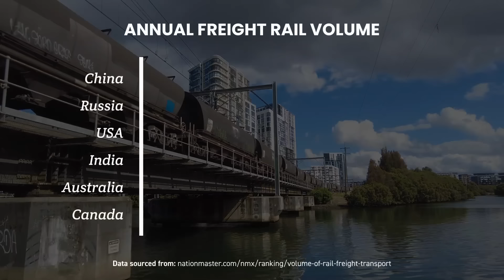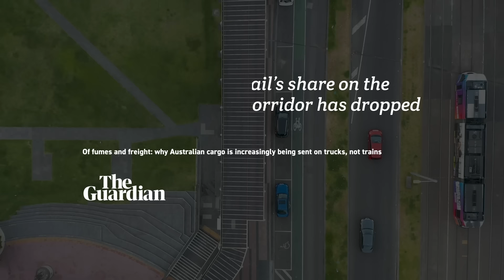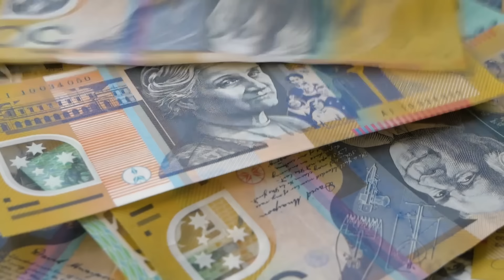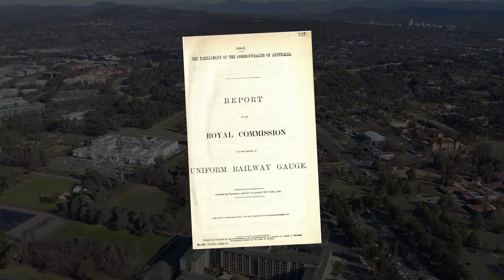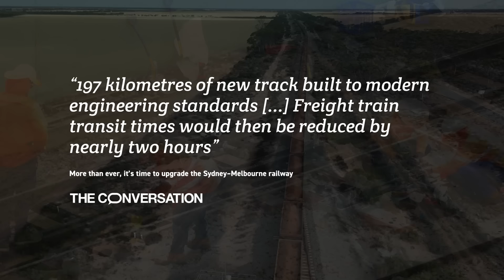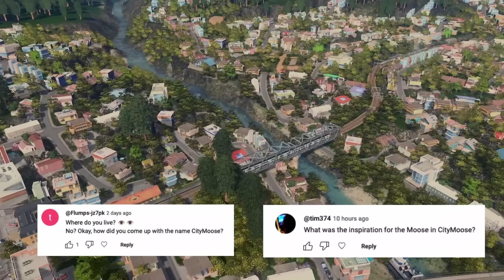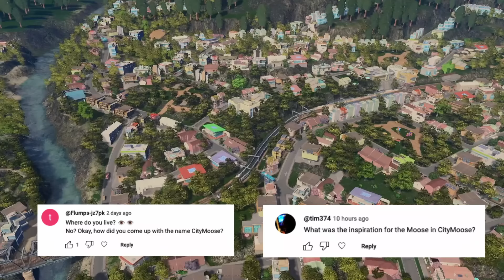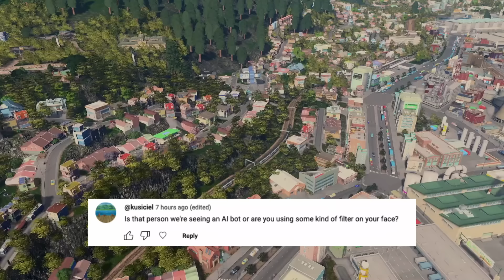The problem with Australia's freight railways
Australia seems like the perfect place to make great use of freight railways - so why doesn't it?

When it comes to bulk comodities (things like iron ore or grain) Australia does great at moving them by rail, but when it comes to non-bulk commodities the story doesn't look as good.

In this video I unpack what led to Australia not making the most out of cargo trains - and also look at some the plans to turn that around.

Also, to celebrate reaching the 10k subscriber milestone, stick around to the end for a special Q+A segment!